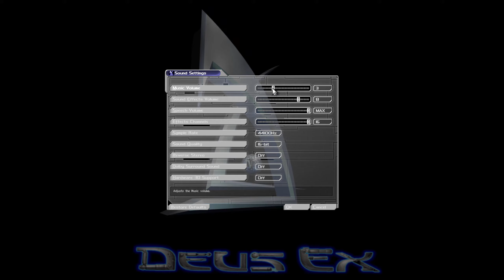Deus Ex - 01 Enter the Tutorial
Deus Ex is a 2000 action role-playing game developed by Ion Storm and published by Eidos Interactive. Set in a cyberpunk-themed dystopian world in the year 2052, the game follows JC Denton, an agent of the fictional agency United Nations Anti-Terrorist Coalition (UNATCO), who is given superhuman abilities by nanotechnology, as he sets out to combat hostile forces in a world ravaged by inequality and a deadly plague. His missions entangle him in a conspiracy that brings him into conflict with the Triads, Majestic 12, and the Illuminati.

Deus Ex's gameplay combines elements of the first-person shooter with stealth elements, adventure, and role-playing genres, allowing for its tasks and missions to be completed in a variety of ways, which in turn lead to differing outcomes. Presented from the first-person perspective, the player can customize Denton's various abilities such as weapon skills or lockpicking, increasing his effectiveness in these areas; this opens up different avenues of exploration and methods of interacting with or manipulating other characters. The player can complete side missions away from the primary storyline by moving freely around the available areas, which can reward the player with experience points to upgrade abilities and alternative ways to tackle main missions.